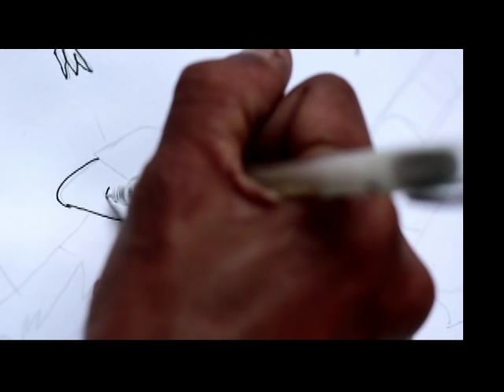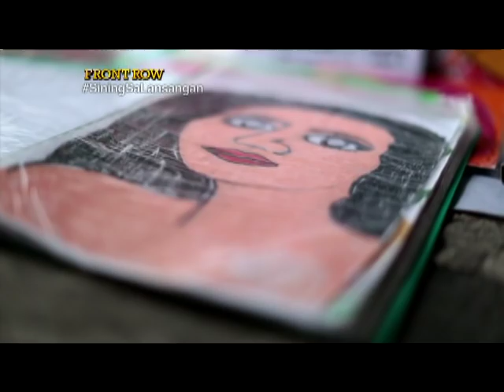Homeless street artist finds refuge, earns livelihood through her drawings | Front Row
Jhalanie Matuan, 45 years old, lives in the streets of Manila and make a living by selling her artworks. But behind her colorful masterpieces lie stories that reflect the darkest moments of her life.